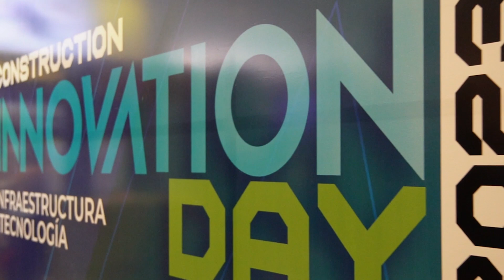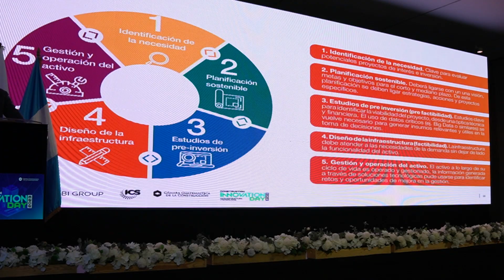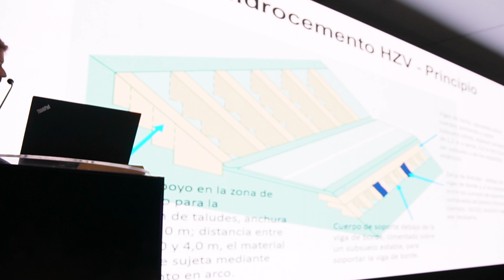Construction Innovation Day | ICS - CGC 2023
💡 Construction Innovation Day

La sexta edición del Innovation Day  organizado por Cámara Guatemalteca de la Construcción y la Asociación de Industria, Comercio y Servicios para la Construcción - ICS. Un congreso en donde se dieron a conocer las novedades en infraestructura y las nuevas tecnologías que están evolucionando en el sector construcción.

Se contó con la participación de speakers nacionales e internacionales de reconocido prestigio que hablaron de los proyectos de infraestructura más importantes de Guatemala y el mundo.  🚧